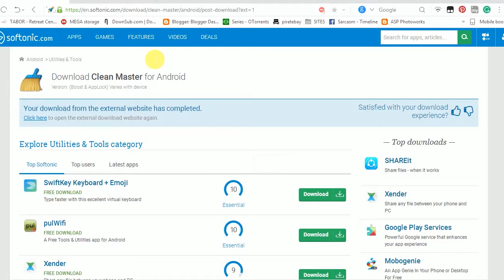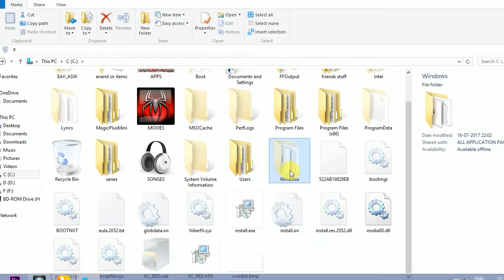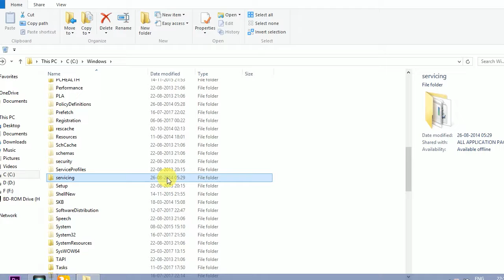How to increase speed of your computer l കുറെ നേരം കമ്പ്യൂട്ടർ ഉപയോഗിക്കുമ്പോൾ ഹാങ്ങ് ആകുന്നത് തടയാൻ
കുറെ നേരം കമ്പ്യൂട്ടർ ഉപയോഗിക്കുമ്പോൾ ഹാങ്ങ് ആകുന്നത് തടയാൻ മുന്ന് ടെക്‌നിക്‌സ്...കമ്പ്യൂട്ടർ സ്പീഡ് കൂട്ടാം..

1) ക്ലിയർ മാസ്റ്റർ കമ്പ്യൂട്ടർ ആപ്പ് ഉപയോഗിച്ച ടെമ്പററി ഫയൽ സ് ഡിലീറ്റ് ചെയുക,

2)ഈ ഫയൽ പാതയിൽ പോയി ഫയൽ സ് ഡിലീറ്റ് ചെയുക
c disk -- program files -- windows -- temp ( delete every file)
c disk -- program files -- windows -- prefetch ( delete every file)